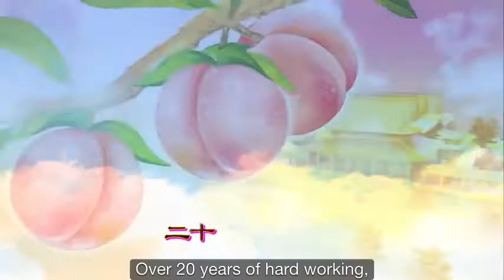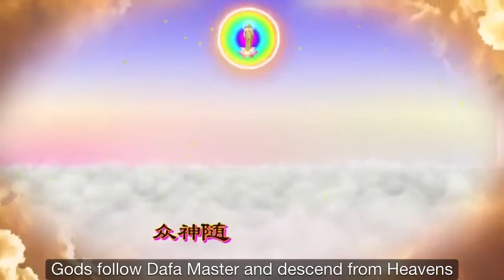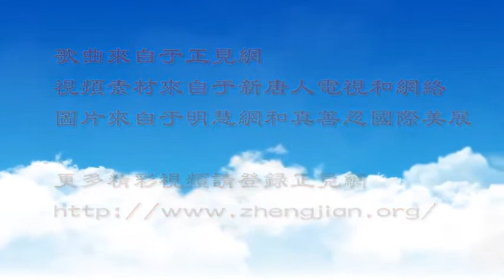Commemoration Ode of 20 Years 二十年頌讚